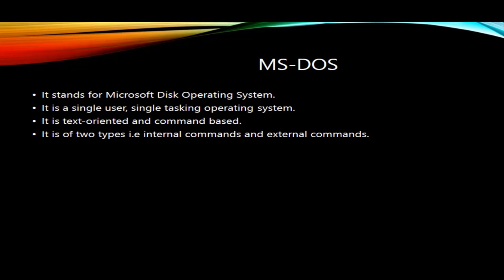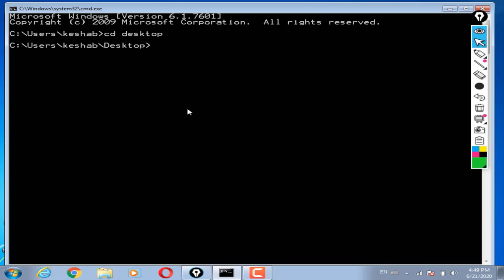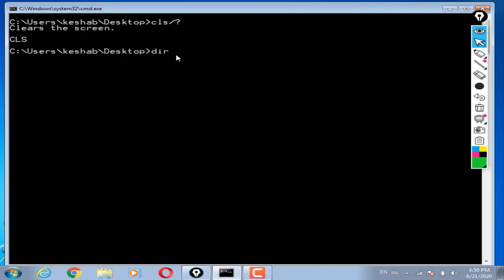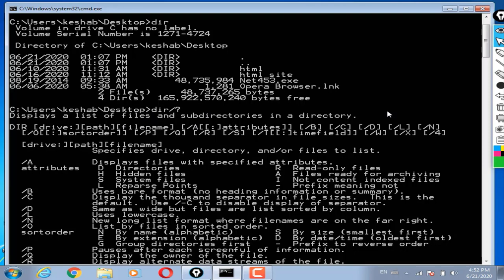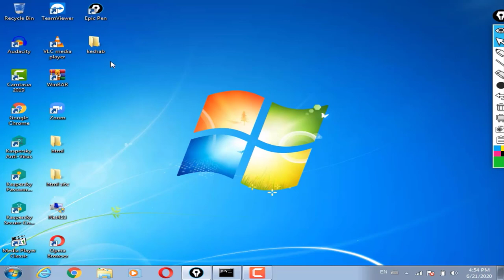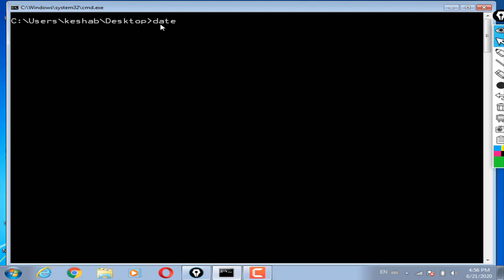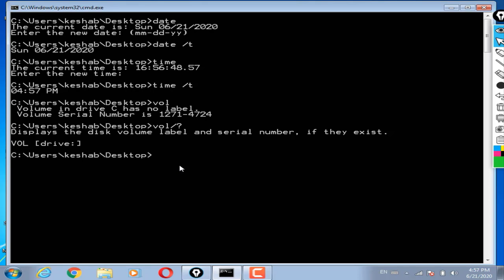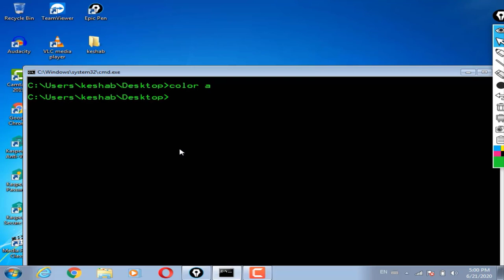MS-DOS BASIC COMMANDS into Nepali Language..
How to conduct online exam on Zoom Meeting with Google Forms with Time Limit on Mobile

My mobile: Samung Galaxy J7 Max
Video Editing Software: Camtasia Studio

Thank you so much everyone for watching my video..Lots of love to you all from my side...